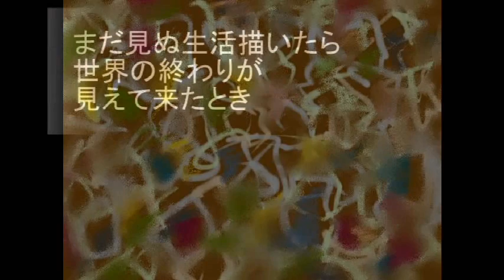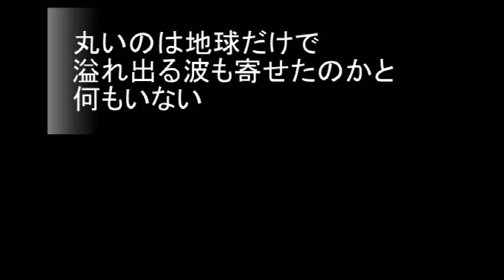N0.2071「ka管i」 Aポエット オリジナル曲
地上の生物界といわれるように、自然の中が前提である存在も次第に人工的な生命技術が発展してきている。近い将来、人工的な環境操作の中で生まれ出る人間さえ認められるようになるのだろうか・・。